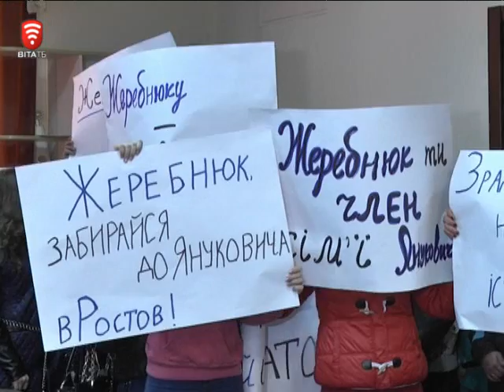Телеканал ВІТА новини 2014-10-20 Напад на вінницького журналіста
Вперше за історію передвиборчих перегонів на Вінниччині здійснили напад на журналістів. Сталось це сьогодні під час прес-конференції  кандидата у депутати та діючою нардепа по 14 округу Віктора Жеребнюка.